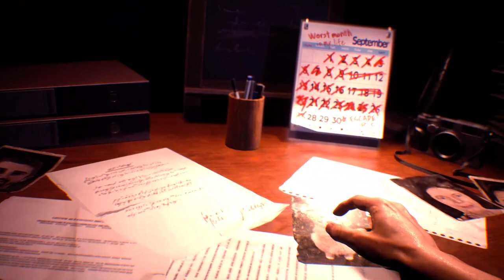Resident Evil 3 Remake mod Sexy Jill Valentine Raccoon City Hooker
support

Created by Zeratul

 Mod shop
Sorry